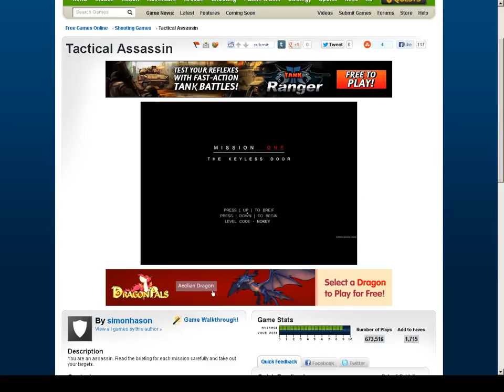Tactical Assassin Mission 1